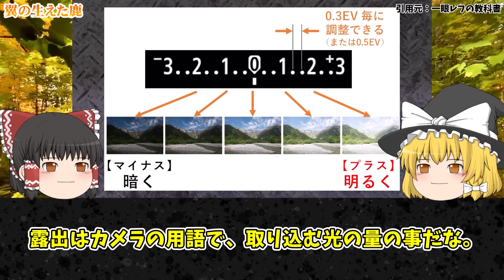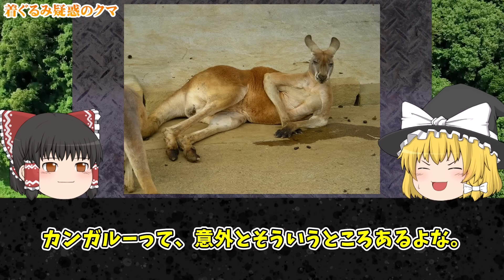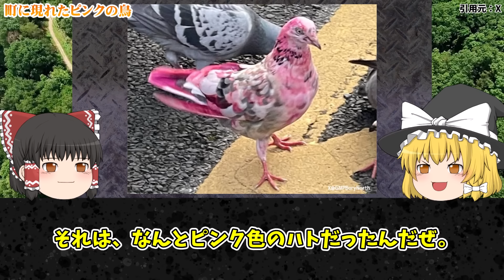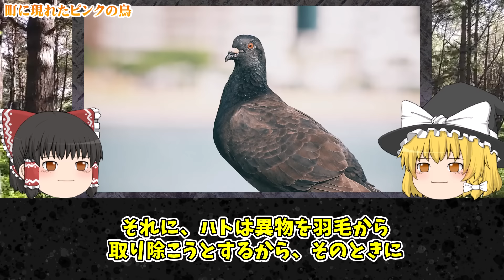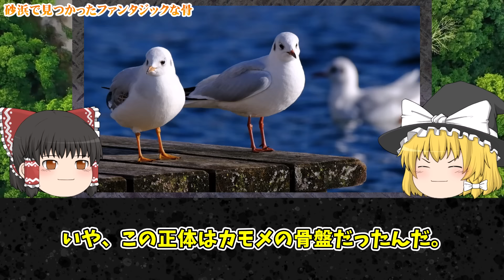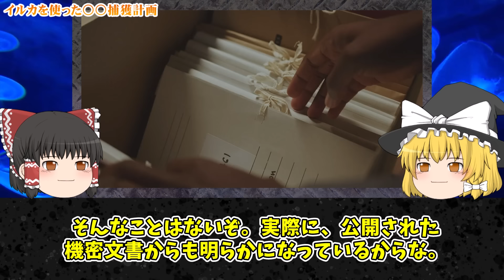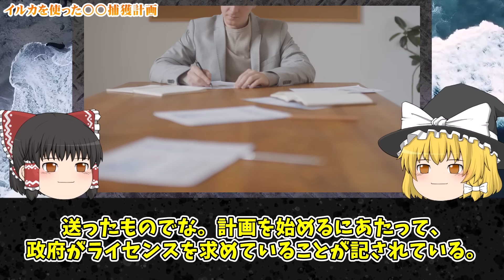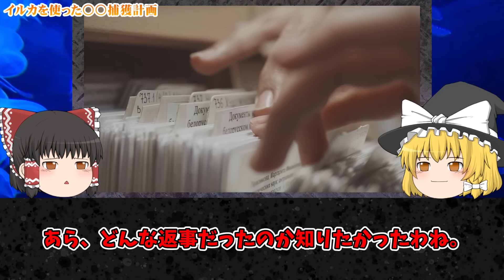翼と角が生えた鹿！？…暗視カメラが捉えたイギリスの謎生物…伝説のUMAユニコーン実在か？...この国ヤバすぎる【ゆっくり解説】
チャプター
00:00 オープニング
01:14 翼の生えた鹿
05:03 着ぐるみ疑惑のクマ
09:00 町に現れたピンクの鳥
13:08 砂浜で見つかったファンタジックな骨
16:26 イルカを使った○○捕獲計画

1人でも多くの方に知っていただく、共有する為に